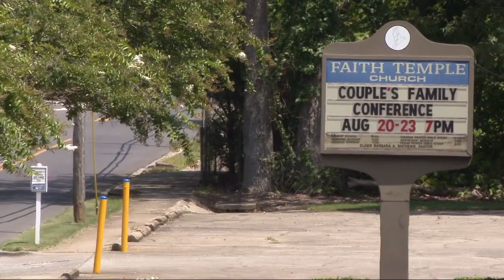Family, community grieves 10-year-old boy killed while riding a bike in Birmingham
Sunday, August 20, 10-year-old DeMario Kirkland was killed when a vehicle hit him while he was riding his bike on Jefferson Avenue in Birmingham. Family members and the community are grieving his loss -- MORE